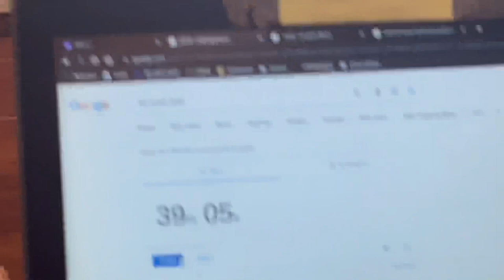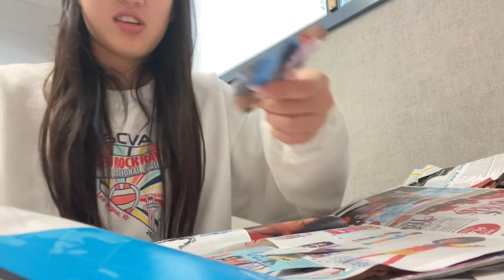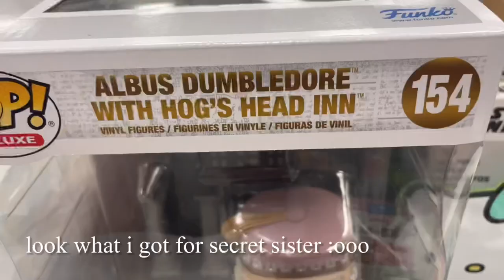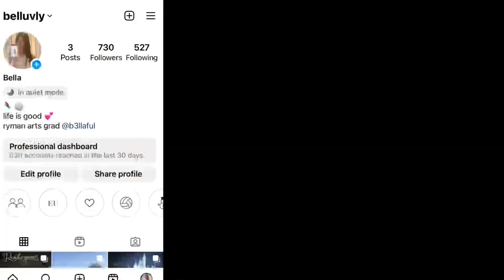school vlog📚homecoming, study w friends, football game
socials
background music
Song: Dancing Queen
Artist(s): Oneul